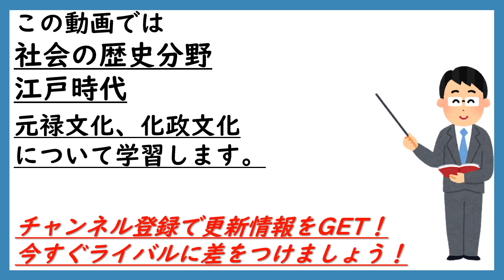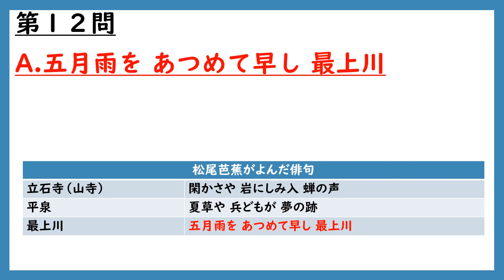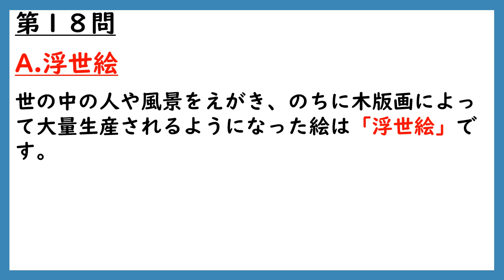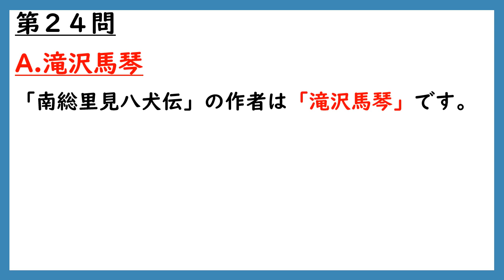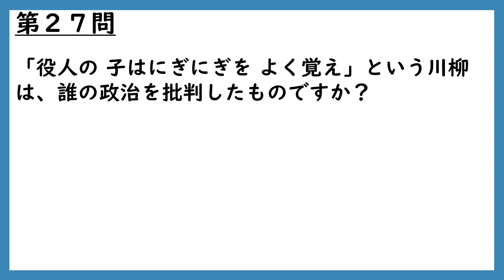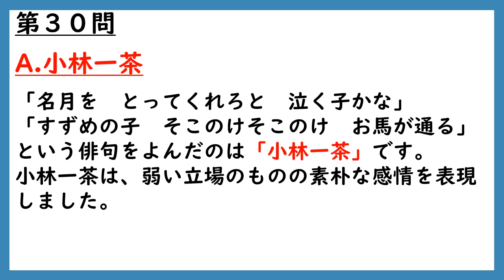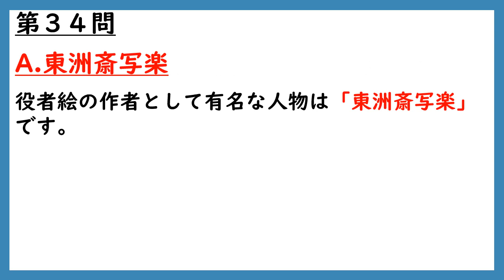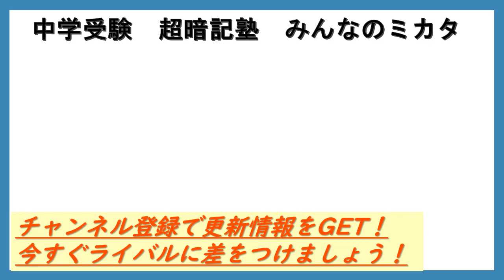【中学受験】社会歴史一問一答（江戸時代[元禄文化,化政文化]）解説付き！これだけは覚えて！頻出厳選！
中学受験社会歴史を一問一答で覚える！【江戸時代[元禄文化,化政文化]】頻出事項を厳選してまとめた、聞き流しもできる一問一答形式の動画です！詳しい解説付きなので家庭学習に最適です！中学受験社会の歴史【江戸時代[元禄文化,化政文化]】で頻出の重要事項をサクッと確認できるオススメの動画です！
中学受験を目指す方はもちろん、受験生に併走している保護者様、歴史の学習をしたい中学生や大人の方にもおすすめです！
・短時間でできる一問一答形式！
・解説付きでわかりやすい！